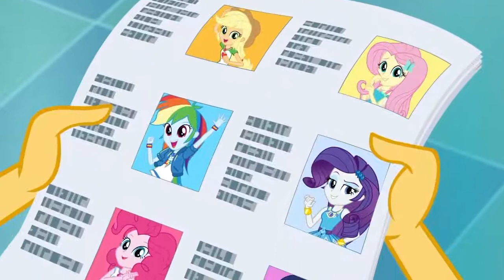My Little Pony Equestria Girls S1 Italia Sunset Shimmer's Saga Un'amicizia Da Ricordare 🏖️